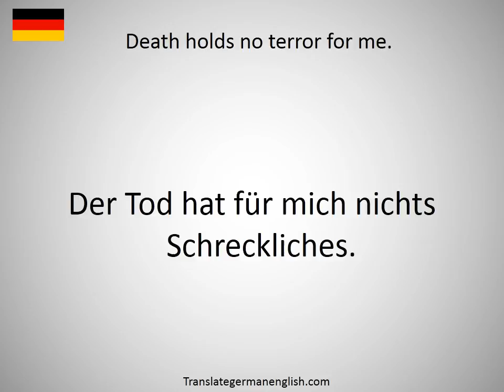How to say death from freezing in German?